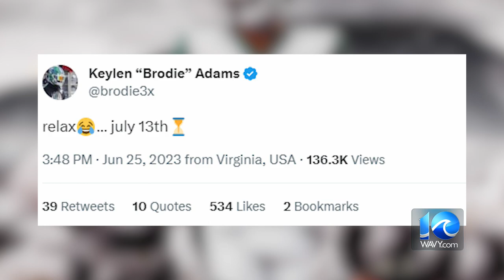Green Run football star prepares for stacked college commitment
If you Google the name Keylen Adams, you’ll understand pretty quickly how much of a talent he is to the Commonwealth. The statistics, accolades, and eye-test tell you NFL-level talent, but let’s not get too ahead of ourselves.